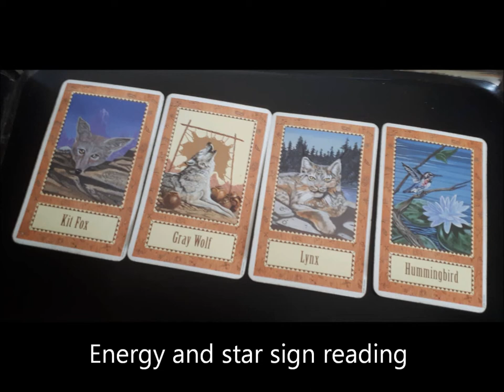Energy and star sign readings July 29th to August 4th 2019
This week it seems apt to remember that we only truly function when we are all well rested. This is the week to assess your life. There is more for the individual star signs